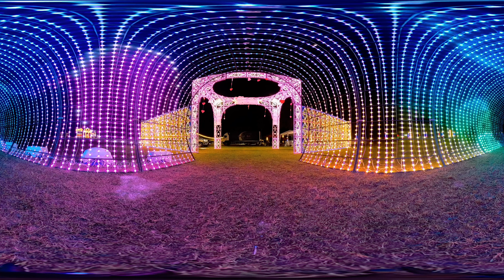Pixel Light Tunnel Effect 3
15 January 2022
Memories of love songs
@ Lake View Resort & Golf Club